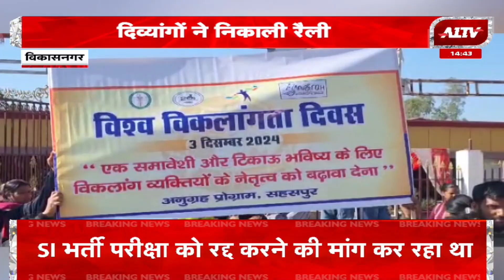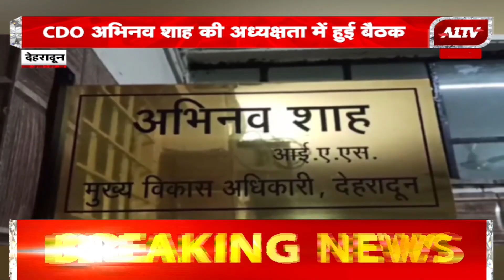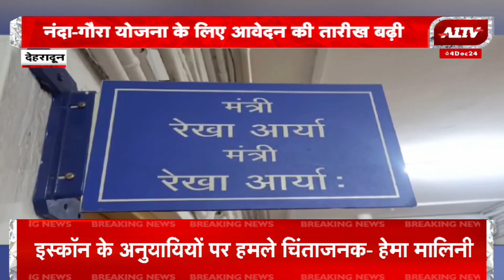उत्तराखण्ड की बड़ी खबरें | Uttarakhand Bulletin | Uttarakhand Samachar | A1TV | News | 04 November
उत्तराखण्ड की बड़ी खबरें | Uttarakhand Bulletin | Uttarakhand Samachar | A1TV |
News | 04 November